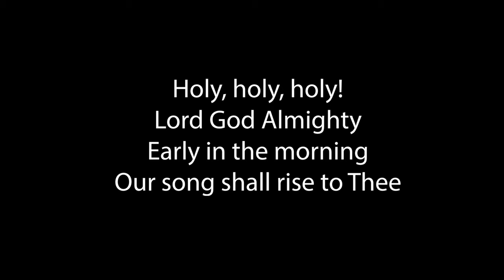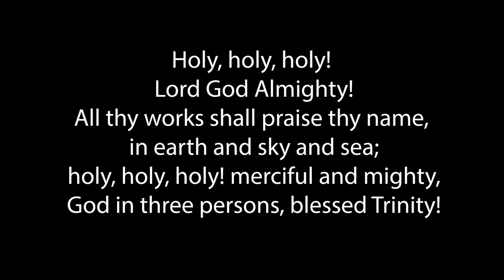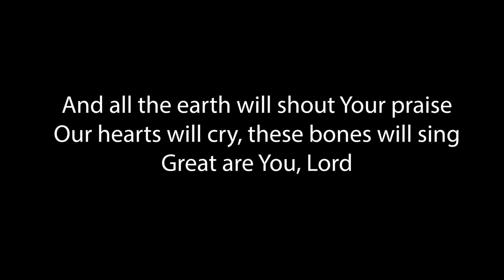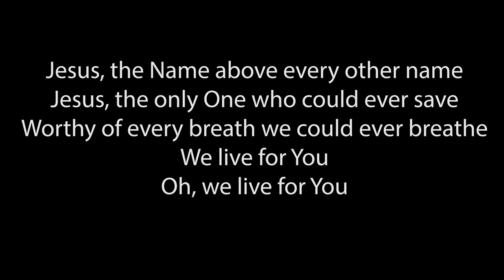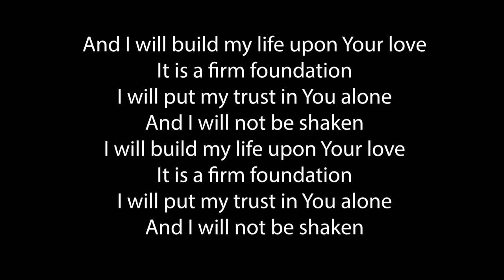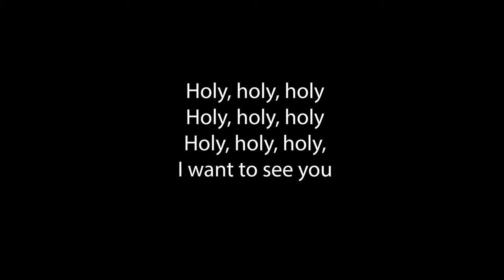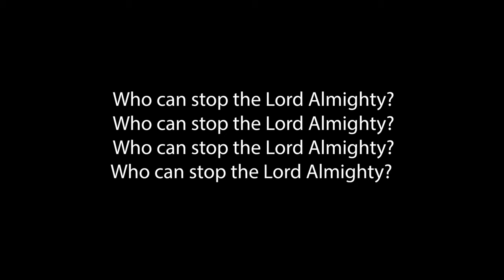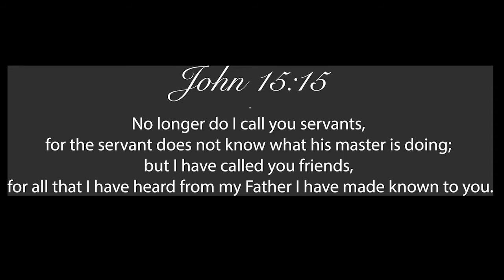Getting Along With God & Others: His Love Lives In Us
Getting Along With God & Others #4